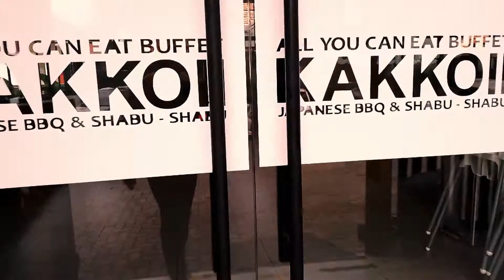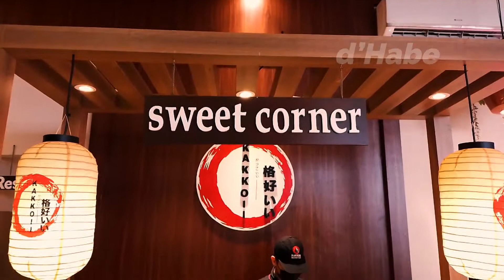MAKAN SEPUASNYA KULINER JEPANG TERLENGKAP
Video kali ini kami akan mengunjungi resto jepang all you can eat di Semarang, harga hemat menu sangat komplit, KAKKOII JAPANESE & BBQ dI JL. M.T. Haryono Semarang, menunya sangat bervariasi sekali dari berbgai masakan jepang ada semua disini, cobain deh sensasinya, tempat ini sangat rekomended banget sebagai alternative wisata kuliner kalian ya guys